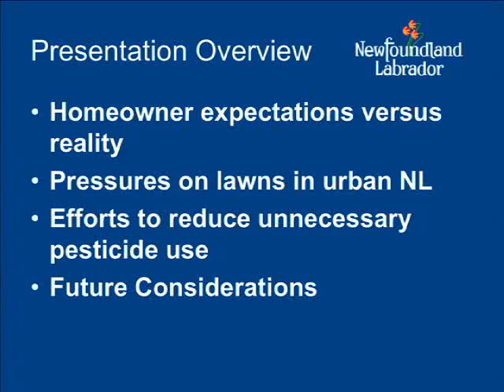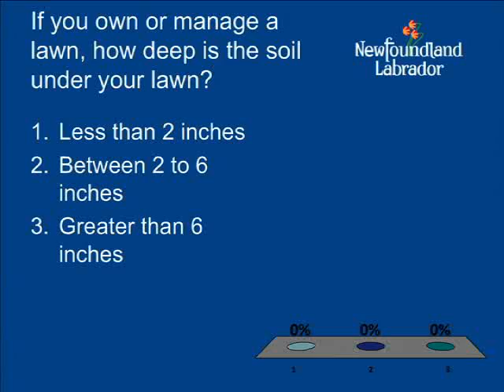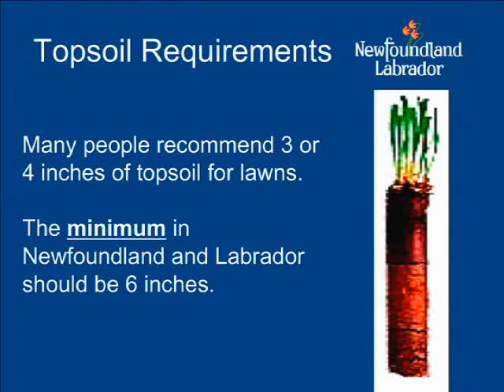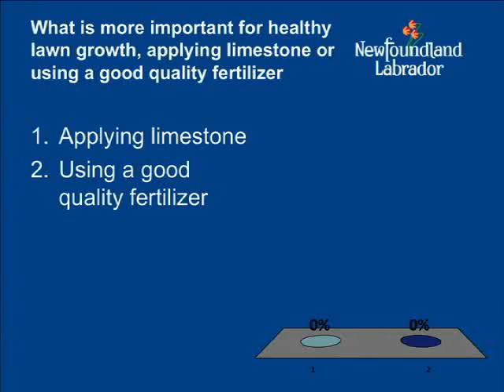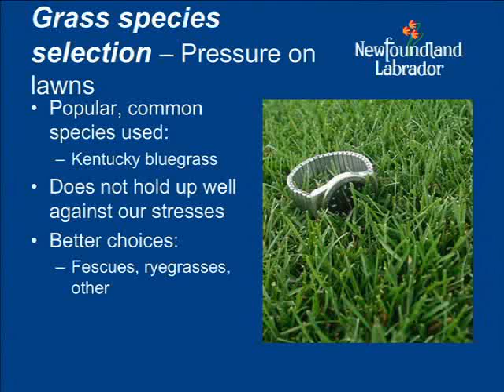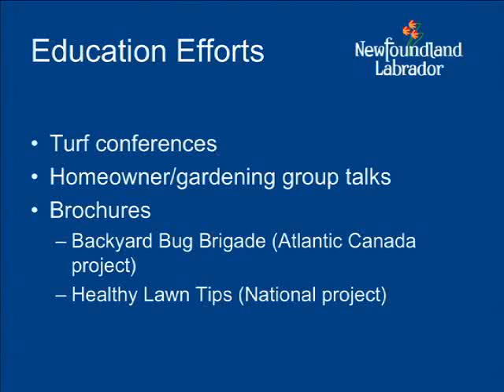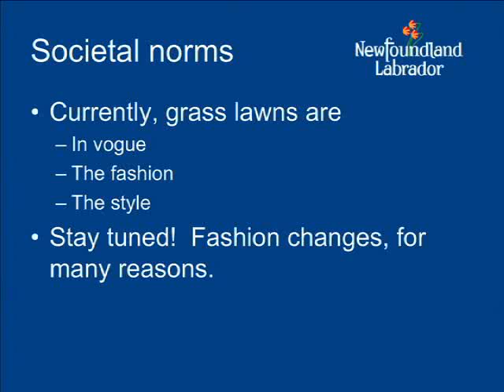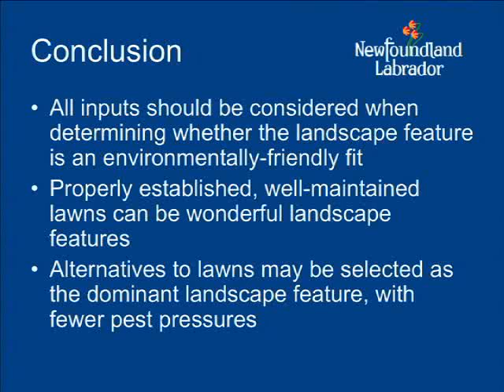Karen Linfield: Pests, Homeowners and Healthy Lawns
Panel presentation from the Work in Progress session of the "Building Healthy Communities: Bringing Health & Wellness to the Community Planning Table" conference, held November 29-30, 2011, in St. John's, Newfoundland & Labrador.